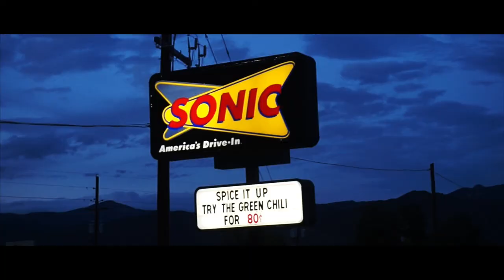Colorado Travel Edit | 2017 | Stevie B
Hey guys, I hope you liked the video! I know it's a little late, but better late than never.